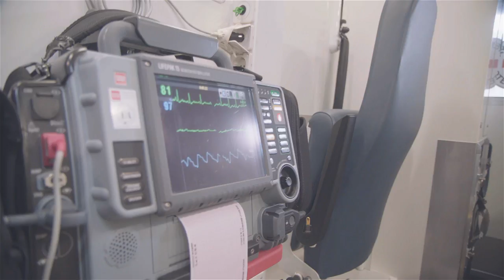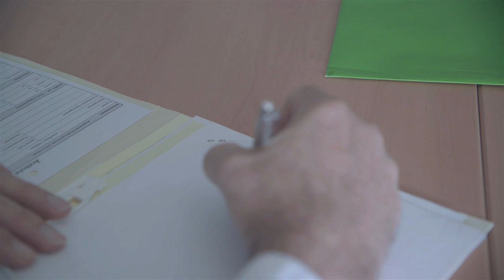Willkommen in der Asklepios Klinik Lindau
Wir freuen uns, Ihnen unseren Imagefilm präsentieren zu können.
Hiermit möchten wir unseren Patientinnen und Patienten, Besuchern und auch Bewerberinnen und Bewerbern einen besseren Einblick in unsere Klinik ermöglichen und hoffen, dass Sie einen Eindruck über die Tätigkeit unserer Mitarbeiterinnen und Mitarbeiter sowie unseres Hauses und seiner Umgebung gewinnen können.